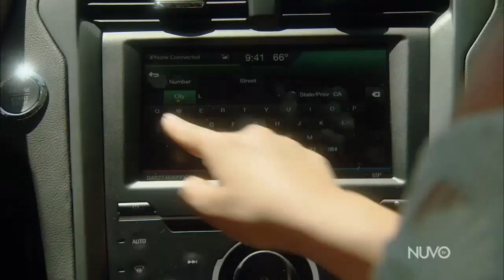Ivory and LornaLitz Go At It | Curvy Girls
While hanging out at Joanne's BBQ, LornaLitz and Ivory get into a very heated exchange when Ivory says she's thinking about finding a baby daddy.

When you've got it, flaunt it!  Meet the Curvy Girls.  These five gorgeous women are proud of their curves and showing the world that beauty is not a size.  They're living the glamorous life in New York City and taking the modeling industry by storm.  But with a friendship forged and broken, a family secret revealed, and a new model in the mix, will a shadow fall over life in the limelight?  Not a chance!

EP207